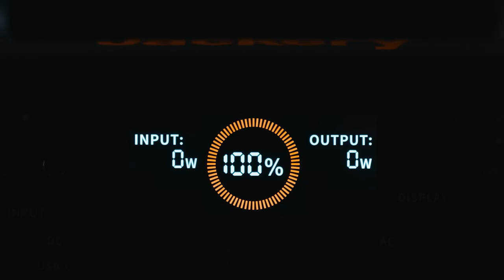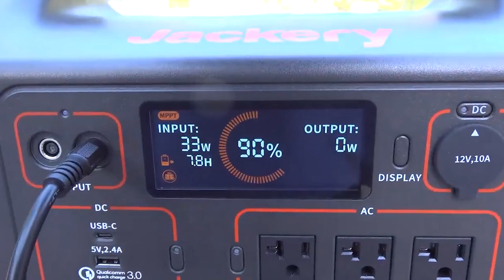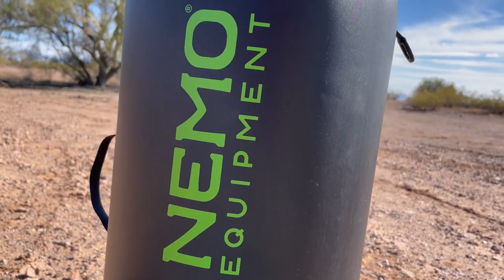10 Best Camping Gadgets That Will Revolutionize Your Next Trip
Hey, whats up fellow adventurers! Are you tired of packing the same old camping gear every time you go on a trip? Do you wish you had some cool gadgets that could make your camping experience, even more, fun and convenient?  Well, you're in luck because today we're going to show you the 10 best camping gadgets that will revolutionize your next trip. But before we jump into these instruments, let me tell you a joke. Why did the hipster bring a portable camping stove to the music festival? Because he wanted to have an "in-tent" coffee experience! All right, sit back, relax, and let's get started.

Portable Solar-Powered Generator
Portable Shower-
Portable Water Heater
Collapsible Silicone Kitchenware-
Portable Bluetooth Speaker
Portable Water Filter-
Pop-Up Tent
Inflatable Sleeping Pad-
Portable Grill-
Handheld Espresso Maker

These tools can elevate any outdoor adventure, whether you're an experienced camper or a first-time adventurer. Say goodbye to uncomfortable nights, cold showers, and boring meals, and say hello to the ultimate camping experience.

So, what are you waiting for? Start packing your gear and get ready to hit the great outdoors with these amazing camping gadgets. We hope you found this video helpful and informative, and as always, stay safe and have fun on your next camping trip.